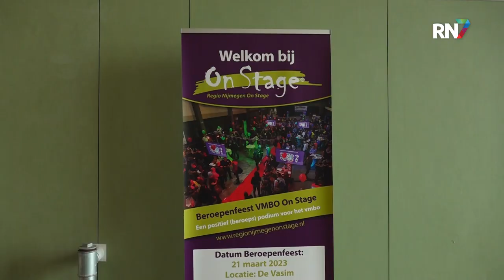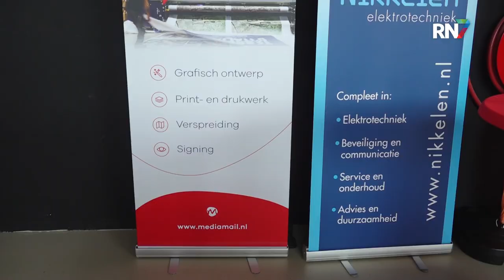Beroepenmarkt voor MBO'ers in Vasim || RN7 REGIONIEUWS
Hoewel het beeld van mbo niet altijd bemoedigend is, neemt de vraag naar praktische geschoolde mensen de afgelopen jaren sterk toe. Volgens een data-analyse van een vacature-analist wordt er in meer dan de helft van de vacatures naar een mbo’er gezocht. Vandaag vond dan ook het Beroepenfeest regio Nijmegen On Stage plaats in de Nijmeegse Vasim. Bij deze gelegenheid gaan ruim 250 beroepsbeoefenaars in gesprek met 1000 vmbo leerlingen over hun beroep en werkdag.